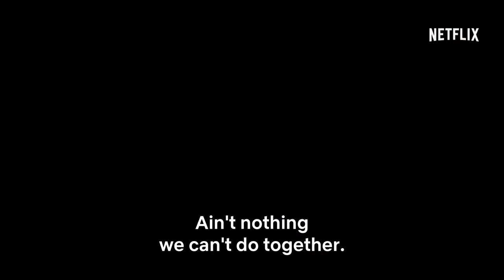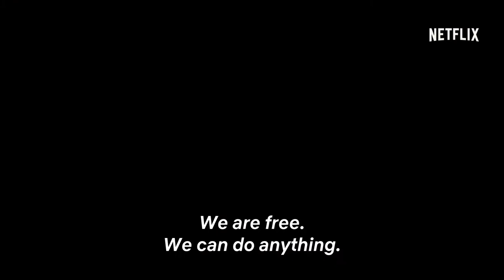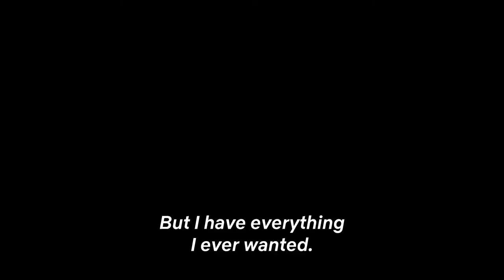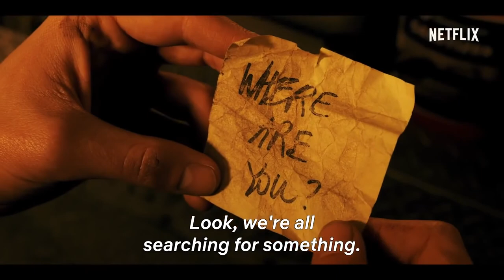The Genius of Netflix's Daybreak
This show was gone too soon. Let's take a look at what made Daybreak such a revolutionary show.
(Yes I know I kept calling it Los Angeles even though it was Glendale don't @ me)